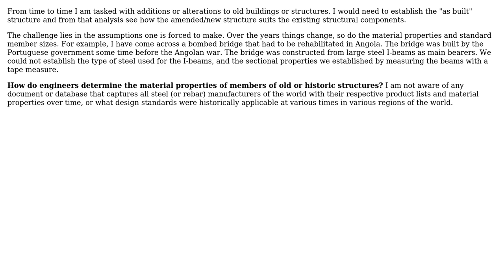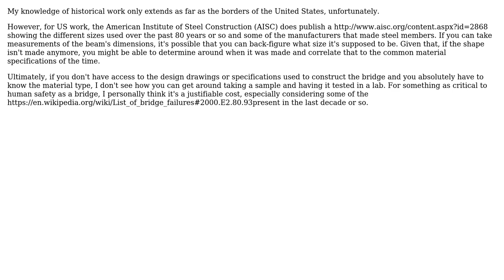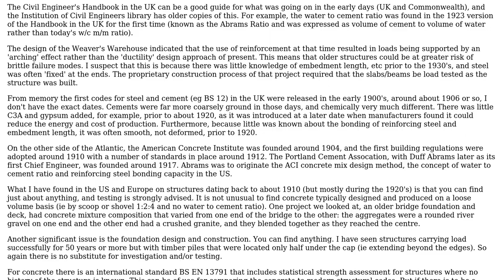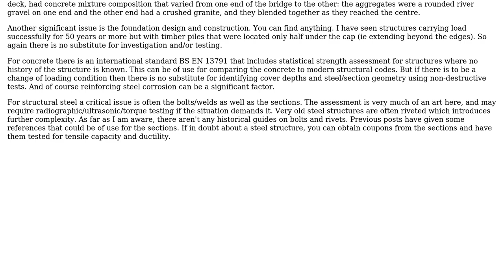Engineering: Determining the properties of members of historic structures (3 Solutions!!)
Engineering: Determining the properties of members of historic structures

With thanks & praise to God, and with thanks to the many people who have made this project possible! | Content (except music & images) licensed under CC BY-SA | Music | Images & others | With thanks to user SlydeRule user grfrazee user Ethan48 user atom44 user AsymLabs user Air and the Stack Exchange Network Trademarks are property of their respective owners. You are responsible for your own actions.